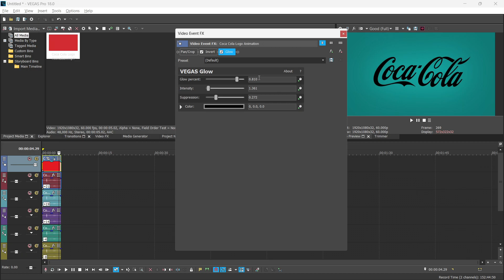How To Make Dark G Major l Vegas Pro 18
Welcome to the official channel of Juicy Mango Edits! Get ready for a captivating entertainment experience like no other. Our diverse range of video categories will keep you engaged, including Gaming, Logo Creation and Reactions, Vlogs, Editing Tutorials, and much more!

At Juicy Mango Edits, we pride ourselves on being a family-oriented channel, providing content suitable for all ages.

Gaming:
Explore the latest and greatest mobile games of both past and present. From everyday mobile gaming content to exciting PC games like Minecraft and Roblox, we've got you covered.